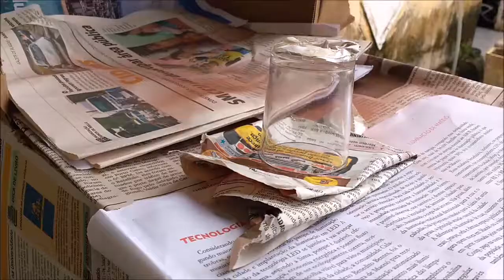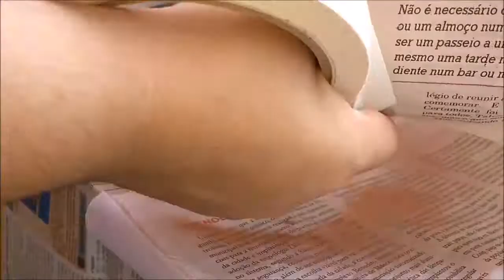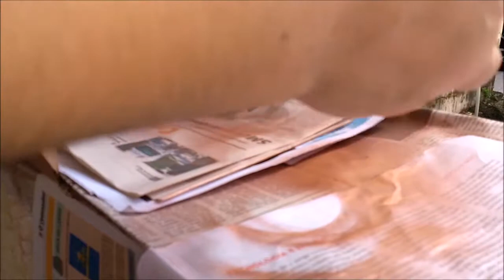✂️🌸📷 DIY: Decorando o Quarto (Penteadeira) parte 2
Oi Flor, tudo bem?  E no vídeo de hoje eu vou ensinar (DIY) como você pode decorar seu quarto com pouco. Claro que como sempre de uma forma bem fácil, para que todos possam fazer. Espero muito que gostem!